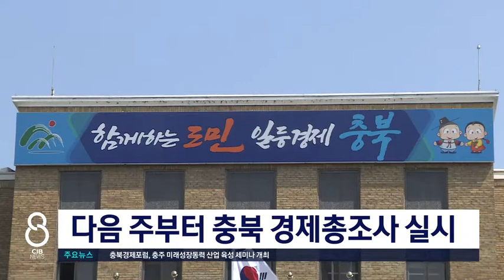다음 주부터 충북 경제총조사 실시